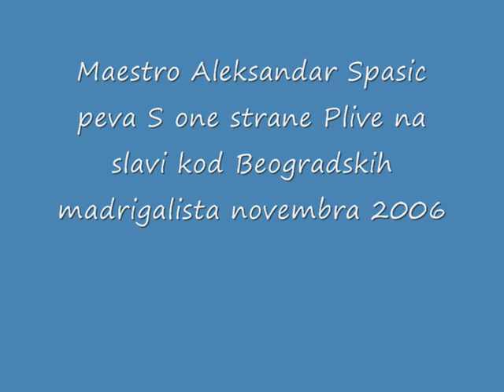Maestro peva 'S one strane Plive'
Aleksandar Sasha Spasic peva 'S one strane Plive' na slavi kod Beogradskih madrigalista 26. novembra 2006. godine

S one strane Plive
gajtan trava raste
po njoj pasu ovce
cuvalo ih momce

U tudjemu svijetu
nigdje nikog svoga
bez brata i seje
bez jaran djevojke

Momce tuzno place
jos tuznije jeci
svaka tudja zemlja
tuga je golema